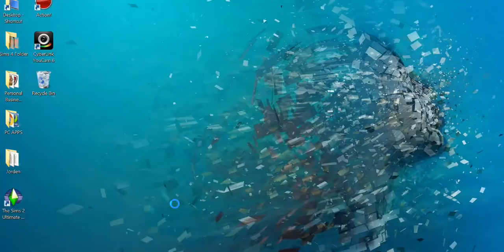The Sims 4: Orange Is The New Black|Part 5" The Prison Date"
In this episode Lorna invites her love interest over the a romantic dinner. Piper helps Lorna keep it together after she falls ill with  the scratchies.